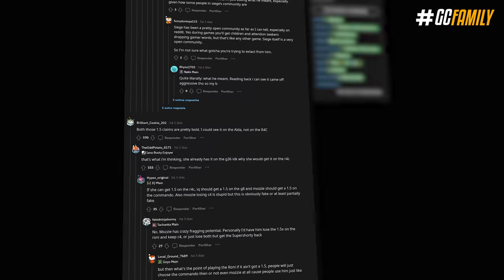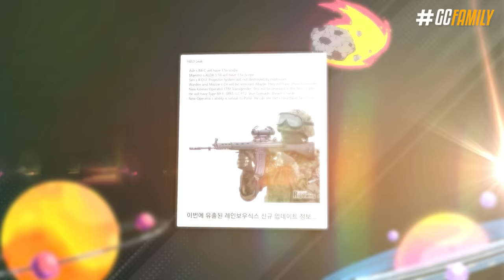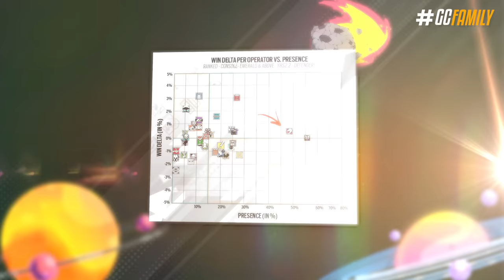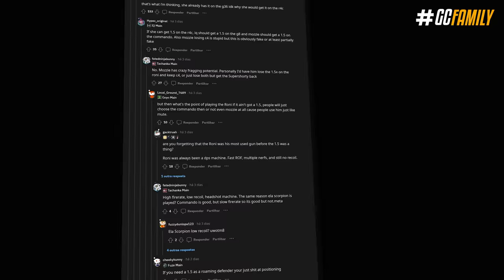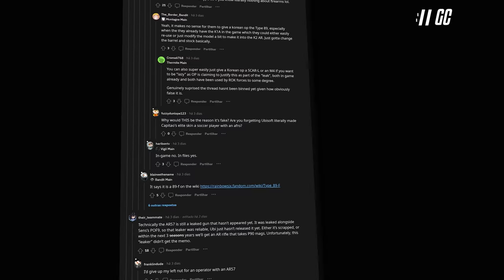R4-C com 1.5, MOZZIE sem C4, Novo ATACANTE Coreano & MAIS! * Rumor* - Rainbow Six: Siege Y8S3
E segura que é polêmica hein! Ash com mira 1.5 na customização da R4-C, Mozzie e Warden sem C4 e com biribas no lugar, projetores do Sens resistentes a explosivos, e supostas informações do novo operador sul coreano foram alguns dos pontos de um vazamento que tá rondando no Reddit, e nesse vídeo a gente vai descobrir se essas informações são verdadeiras ou falsas.

► Capítulos
00:00 Introdução
00:23 1. Vazamento novo
01:46 2. Supostos novos balanceamentos
02:54 3. Essas mudanças podem acontecer?
04:38 4. Novo operador
05:49 5. Adeus vazamentos?
06:37 Fechamento